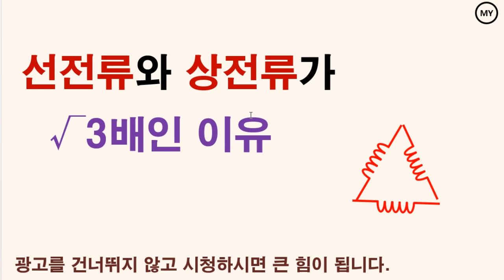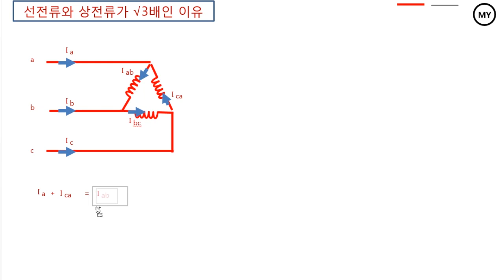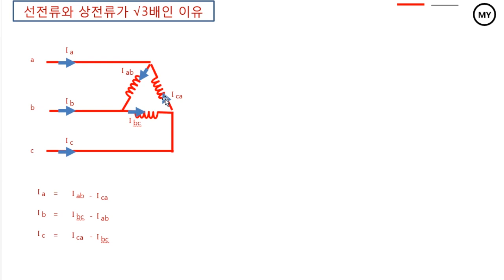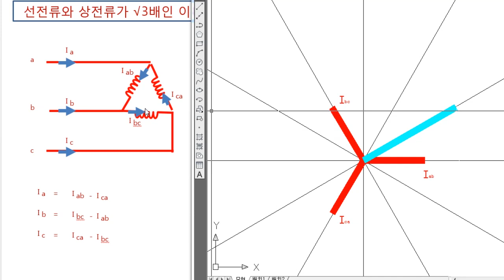[124]선전류와 상전류가 루트3배인 이유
선전류와 상전류의 관계입니다.